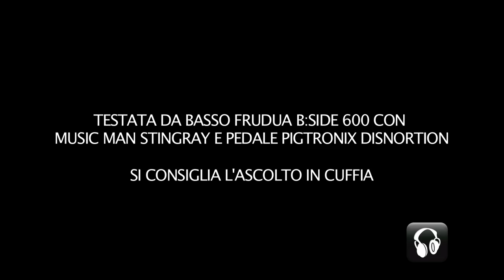Music Man Stingray 5 + Pigtronix Disnortion + Testata Basso Frudua B600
Maurizio Mariani dimostra la testata per basso Frudua B:SIDE 600 e relativi cabinets.

UNICITA' / CONVENIENZA

"Il concept dietro a questa nuova linea di amplificatori è far sì che il musicista che vive di gigs possa permettersi uno strumento professionale comprando direttamente dal produttore tagliando i ricarichi di distributori e negozi.

Eliminando questi ricarichi ed i costi di pubblicità, essi vengono sottratti dal prezzo e ciò che otteniamo sono le stesse specifiche, caratteristiche e qualità di amplificatori e strumenti "boutique" ma ad un prezzo di gran lunga più conveniente.

Ho suonato decine di amplificatori negli ultimi anni e ho sempre trovato queste features, le rifiniture estetiche, l'equalizzazione, la circuitazione, la qualità di suono su amplificatori che costano anche 3 volte tanto.
Trovare queste specifiche e qualità su un amplificatore che costa sotto i 1000 euro è stata davvero una piacevole sorpresa.

Trovo davvero positivo che ci siano costruttori di strumenti in grado di costruire cose come queste ed abbiano come concept in mente quello di aiutare i musicisti."

Dave Marks, turnista, insegnante session man Londinese.